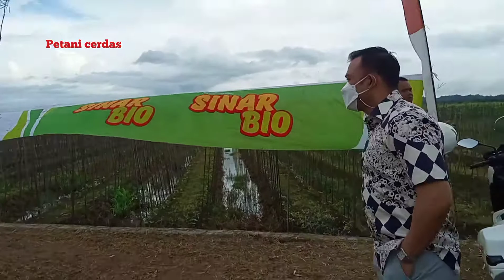Tanam perdana padi di WKPP Giri Rejo lempake Bersama Walikota Samarinda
‎@Petani Cerdas  Tanam perdana padi di WKPP Giri Rejo lempake Bersama Walikota Samarinda BPK. DR.H Andi Harun